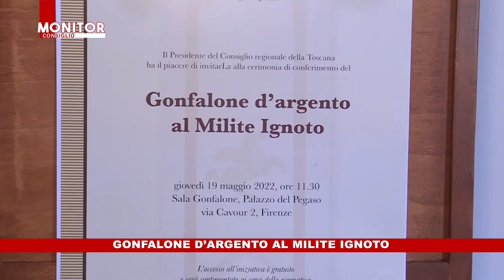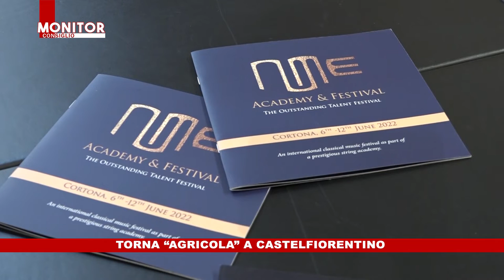NOITV | Monitor Consiglio | Puntata 229